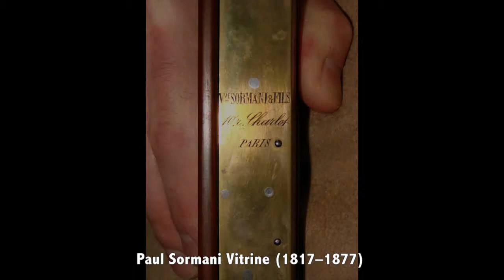Paul Sormani Vitrine (1817-1877)